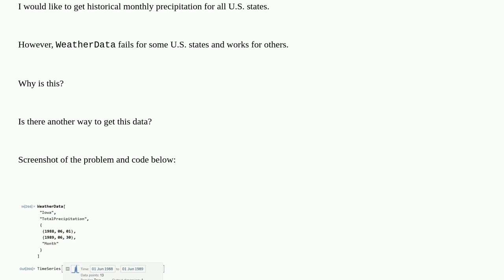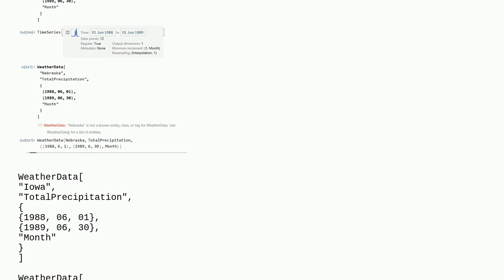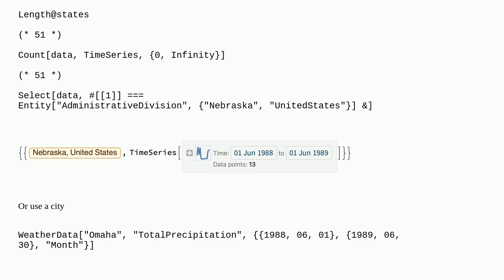Mathematica: Why is WeatherData not available for some U.S. states?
Why is WeatherData not available for some U.S. states?

A special thanks goes out to the community

  weather curated-data